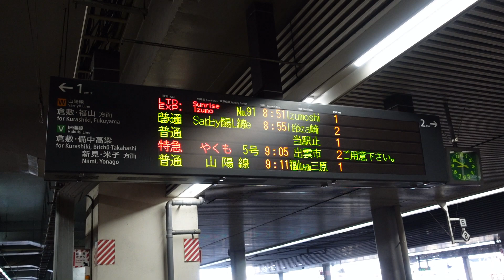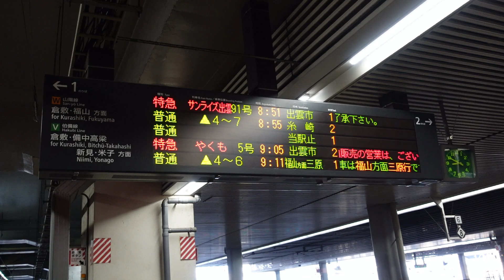【臨時サンライズ出雲号】寝台特急サンライズ出雲91号出雲市行接近放送（岡山駅1番のりば）※いい日旅立ち接近メロディ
年末年始に運行される臨時サンライズ出雲号、寝台特急サンライズ出雲91号出雲市行接近放送を撮影しました。
※運転日12/30、1/3東京駅基準
停車駅：横浜・大阪・三ノ宮・姫路・岡山・倉敷・備中高梁・新見・米子・安来・松江・宍道
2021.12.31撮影